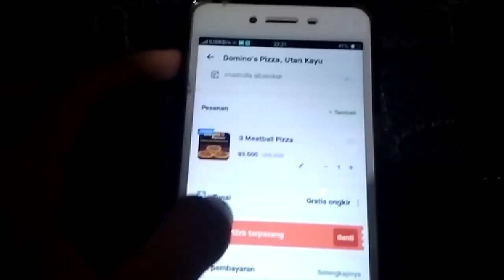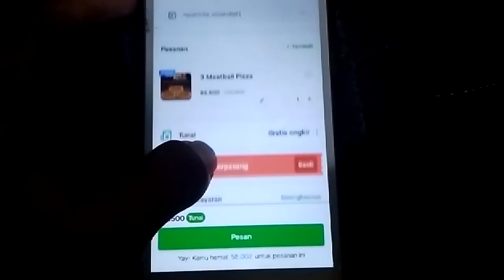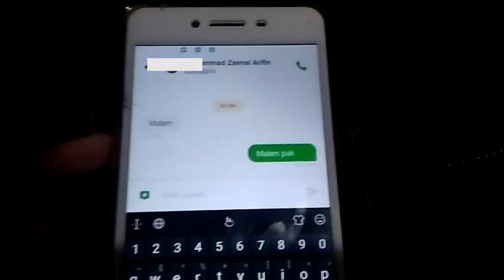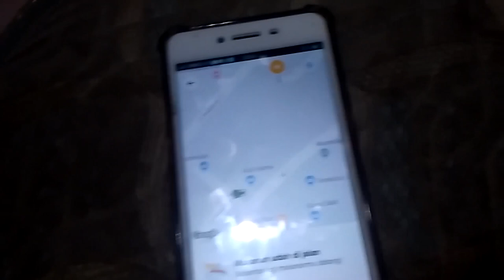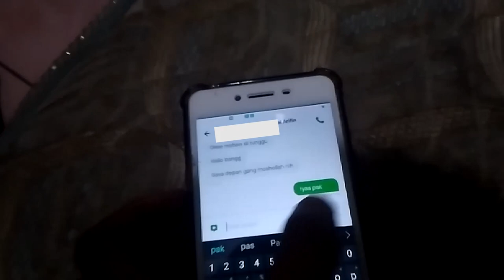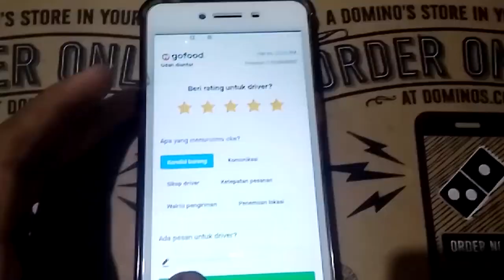SURPRISE UNTUK DRIVER OJEK ONLINE TERHARU BANGET :(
JANGAN LUPA BERBAGI DENGAN SESAMA KARENA REZEKI YANG DI BERIKAN KEPADA Allah BUKAN SEPENUHNYA MILIK KITA ADA SEBAGIAN MILIK ORANG LAIN YANG SANGAT MEMBUTUHKANNYA